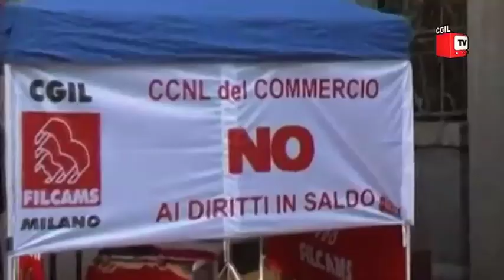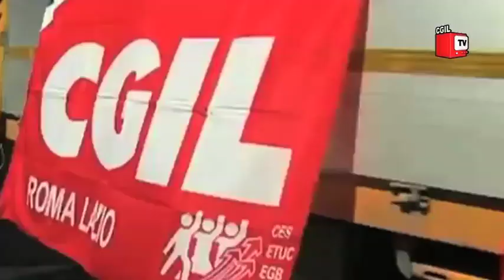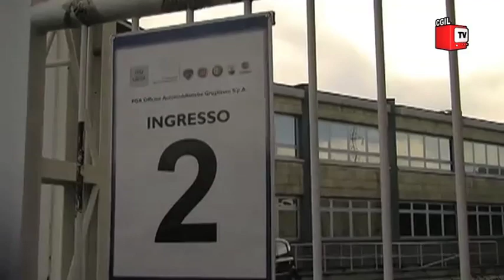Notiziario del lavoro - 3 maggio 2011